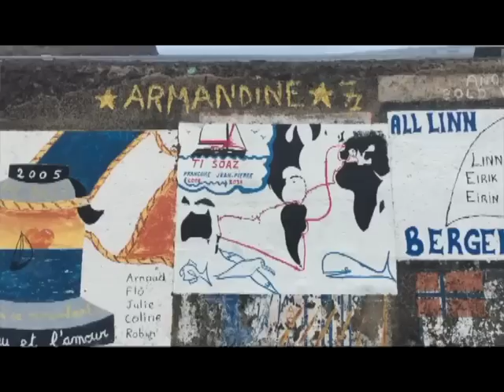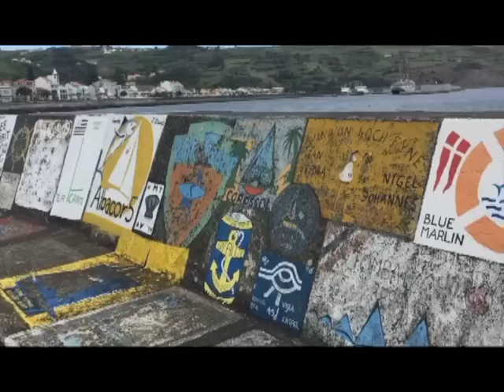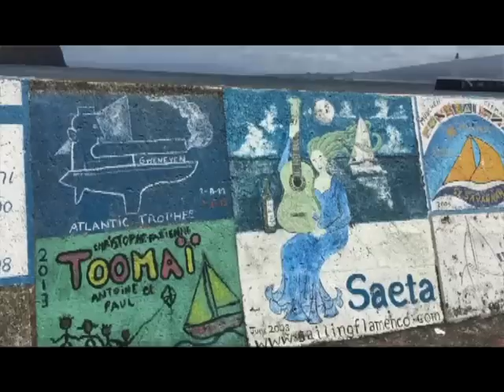Chico Ávila - Marcha Semana do Mar 2015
Marcha Semana do Mar 2015
Letra: Victor Rui Dores
Musica, arranjos e interpretação: Chico Avila
Imagens: Delegação do Faial - RTP Açores